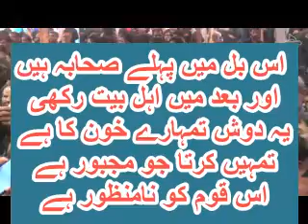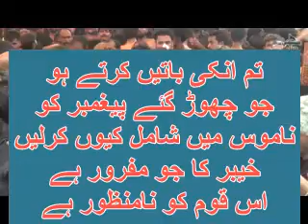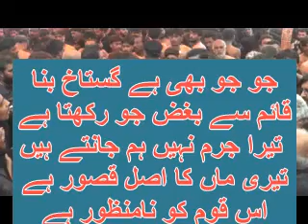Is Qoom ko Na manzoor Hain |noha |2023 |Punjabi |Islamic